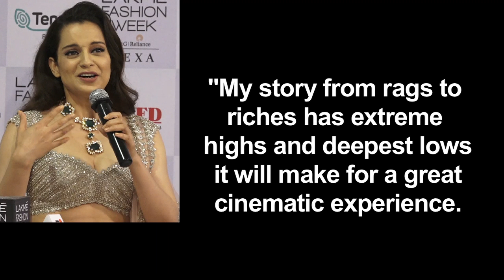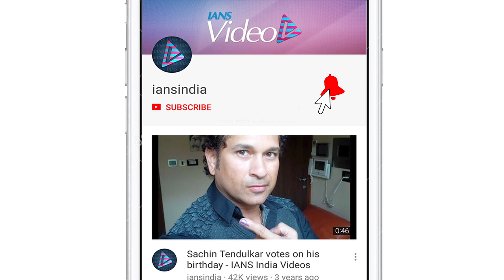Kangana Ranaut to make a film on her life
Actress Kangana Ranaut is making a film on her life, and she says her story from rags to riches will make for a great cinematic experience.